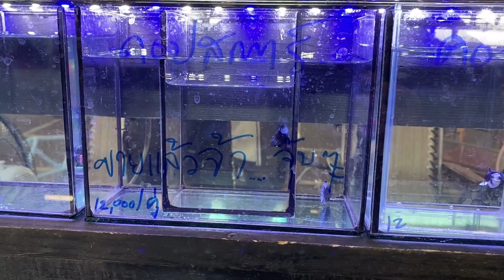Zing’s Day | ตลาดปลากัดลานเร่ จตุจักร